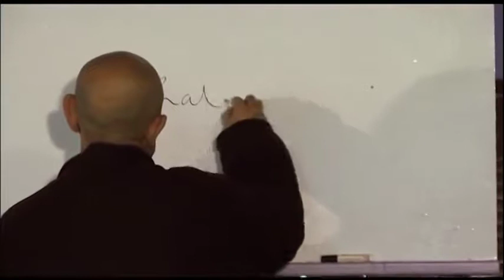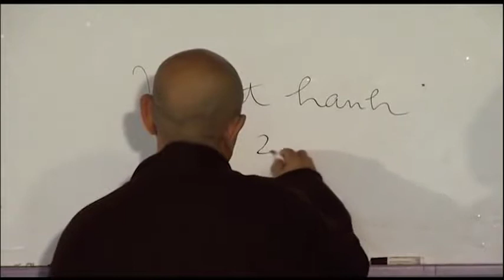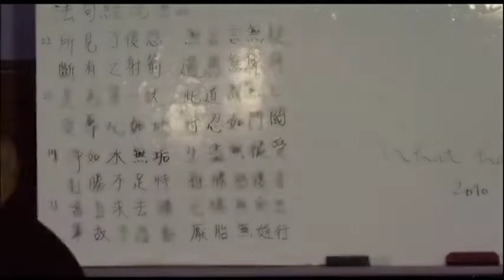Nghe Chuông Với Tất Cả Tế Bào - Thầy Thích Nhất Hạnh